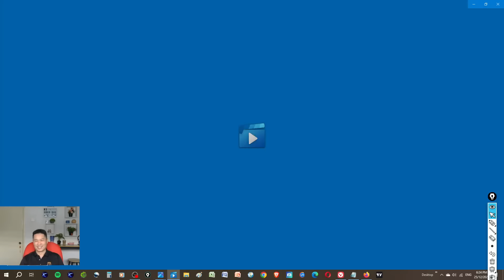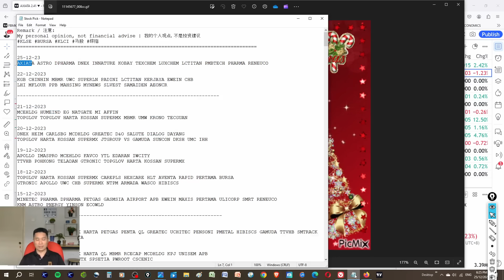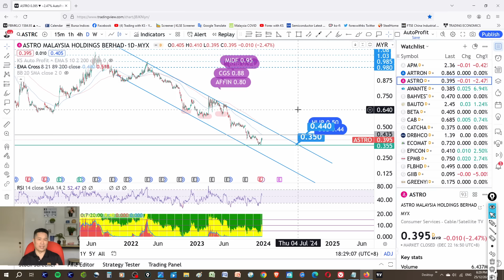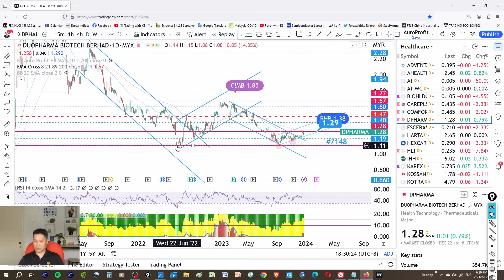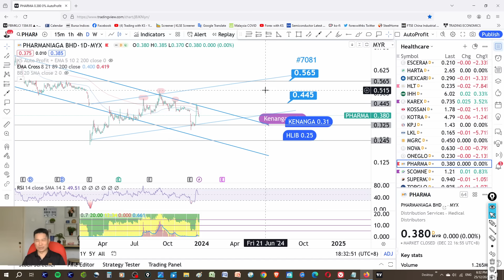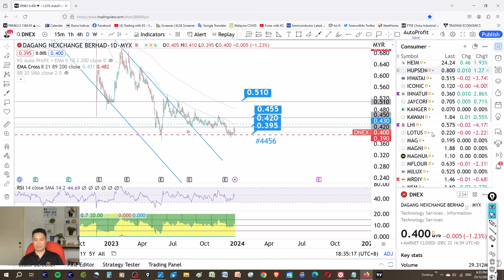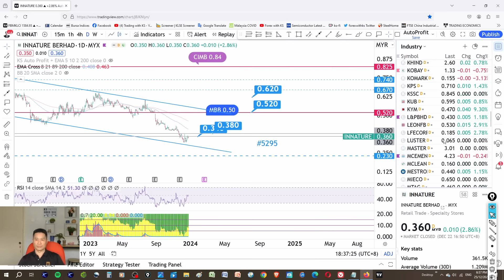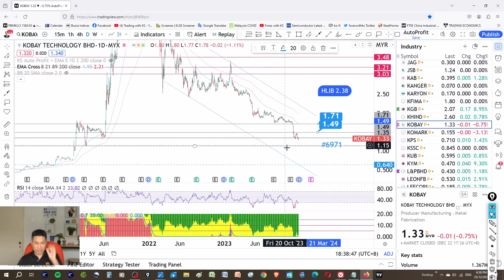KS看股- 特别版 - 25-12-2023 💥潜力捞底股 💥 AXIATA ASTRO DPHARMA PHARMA DNEX INNATURE KOBAY 6888 6399 7148 7081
这是我关于交易 KLSE 的故事。今天的故事是关于 AXIATA ASTRO DPHARMA PHARMA DNEX INNATURE KOBAY 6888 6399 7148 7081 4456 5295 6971